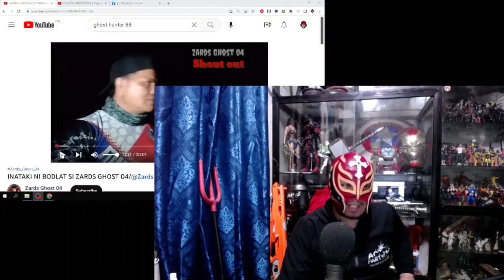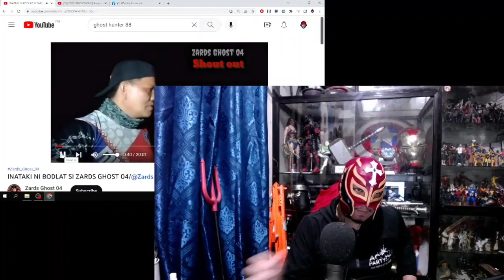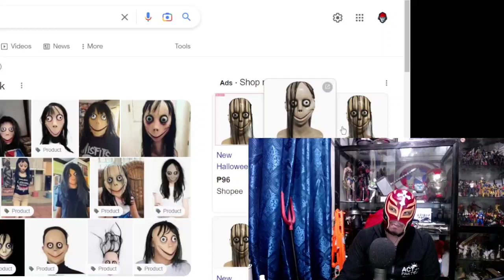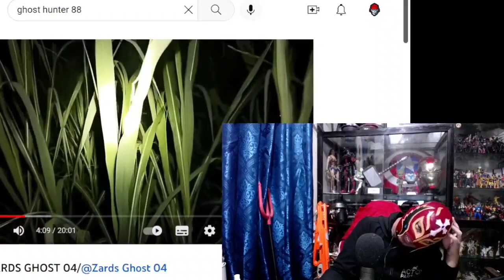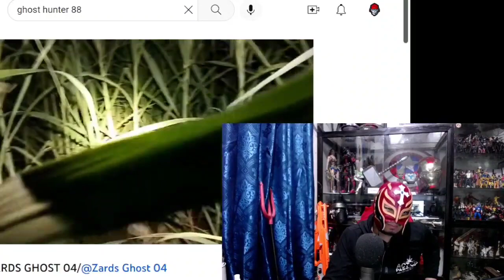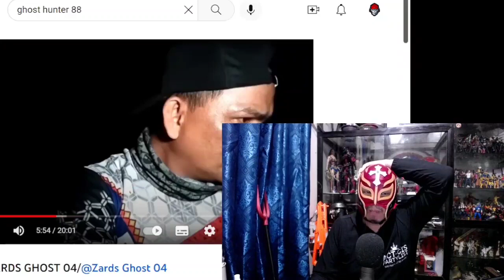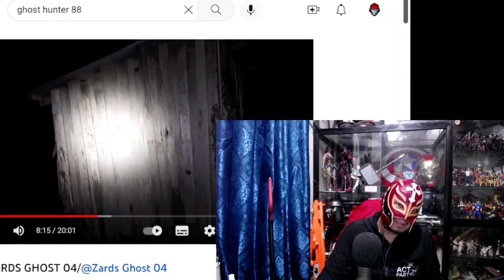Zards Hinunting si Bodlat